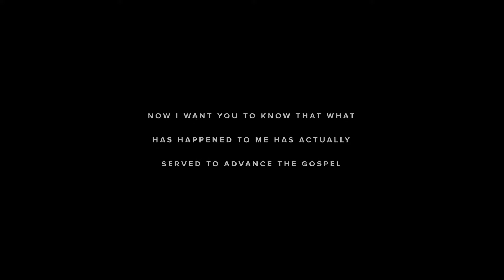The Book Of Philippians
Produced and filmed by the Rock City Creative Team for a series on the Book of Philippians fall of 2018.

Imagine a church that is radically committed to living out the heart of God in their city and around the world. That’s Rock City. Whether you’re spiritually restless, discontent, new at discovering who God is, or you are a veteran of the faith, you’re welcome here.

Rock City is one church with multiple locations throughout Columbus.